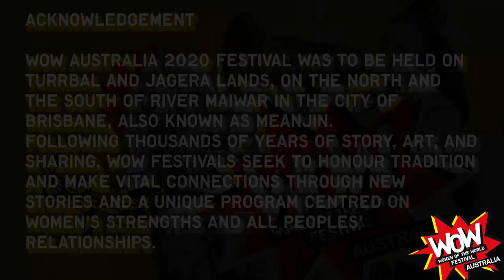In Conversation - Beth Mohle - Secretary of the Queensland Nurses & Midwives Union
This year is the International Year of the Nurse and the Midwife.

‘From the Cradle to the Grave’ was the title of the panel session we had planned at WOW Australia 2020 in partnership with the Queensland Nurses and Midwives Union (QMNU), to celebrate this event with a discussion on the value of these two professions.

Well over the last few months we have seen the living proof of this across the globe as our health workers on the frontline have worked tirelessly and sometimes paid the ultimate price with their own lives to keep communities safe.

To acknowledge this work Cathy Hunt caught up with Beth Mohle, Secretary of the QNMU for a virtual coffee and to hear Beth’s views.

Enjoy and thank you once again to all nurses and midwives for the work that you do.